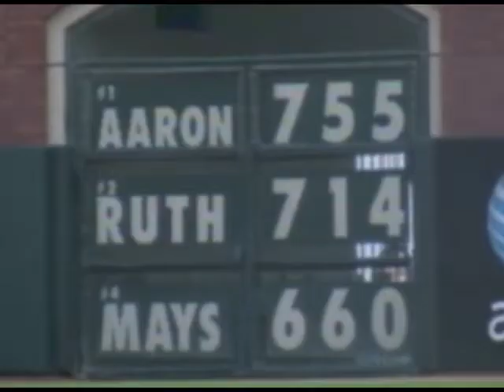Bonds Highlight Reel with Chamillionaire